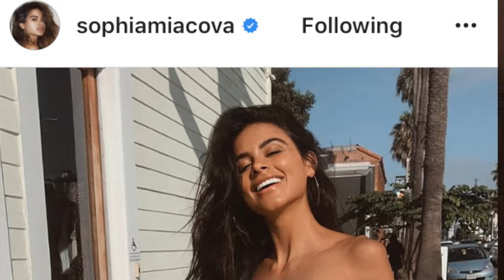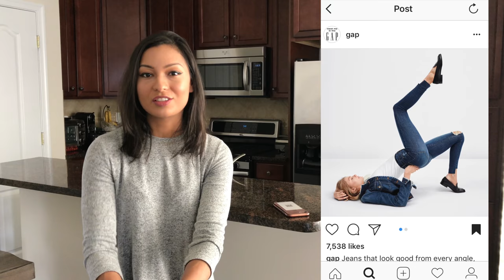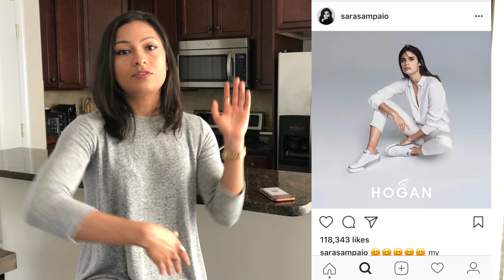Petite Model Tip: 5 Easy Tips on How To Pose for Photos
Learn how to nail every photo! 5 easy tips to get better pictures on your next photo shoot or for Instagram. I show you my ultimate secrets on how I learned to pose better for the camera.